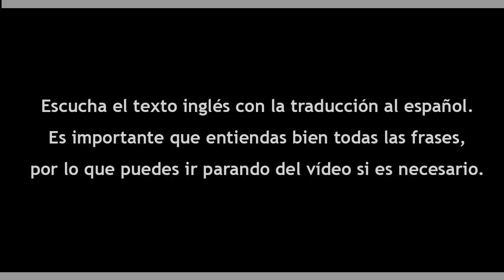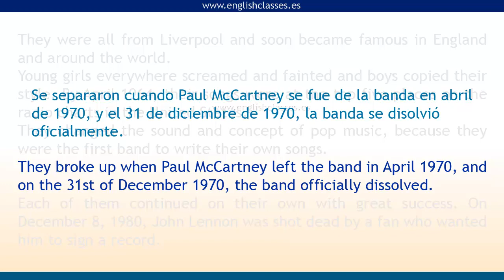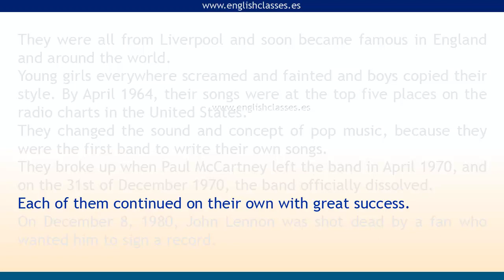"The Beatles". (Pdf del video en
Practica "Listening" con textos especialmente creados para ello. Escucha el texto en inglés con su traducción en español  y repítelo después sólo en inglés.